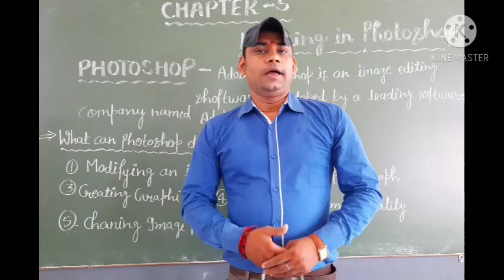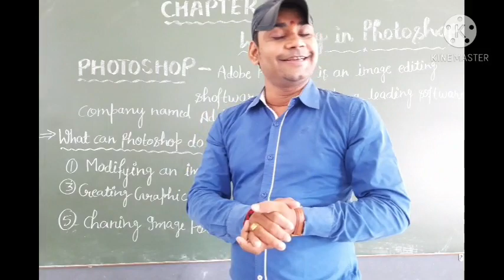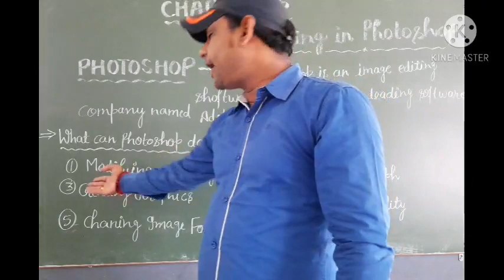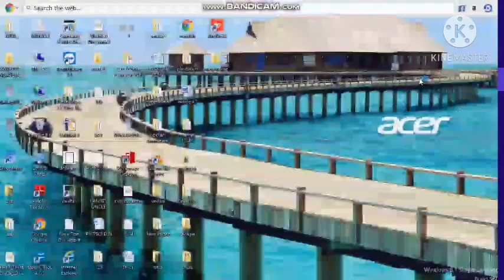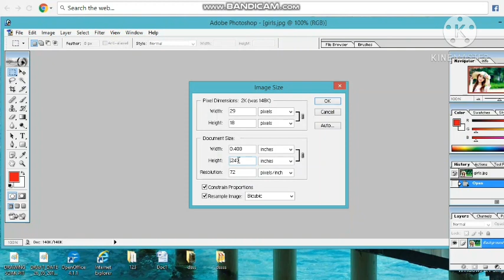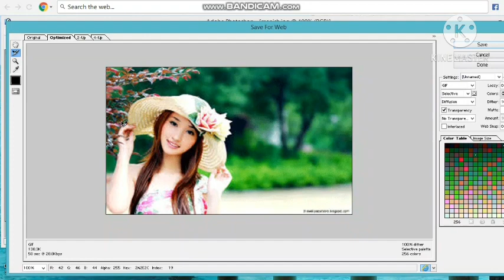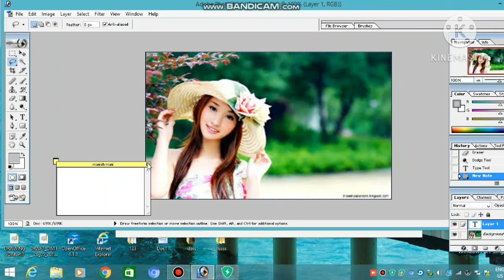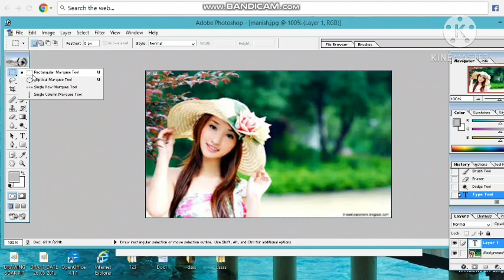class 8th chapter 5th photoshop